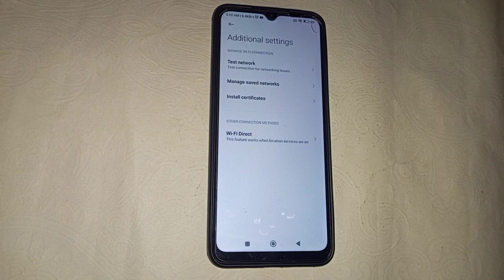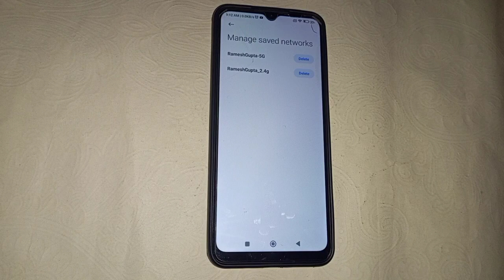redmi 9i network setting , redmi 9i mein save the network Kaise delete Karen